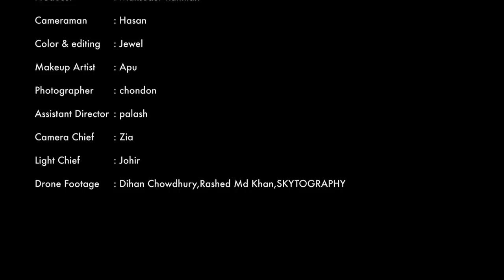Jannatul Ferdous OISHEE || MISS WORLD BANGLADESH 2018 || UPDATED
Jannatul Ferdous Oishee
Winner-Miss WORLD BANGLADESH 2018

Introduction Video for MISS WORLD 2018

LICENSEE BY : ANTAR SHOWBIZ

Outfits    : PREM'S COLLECTION
Jewelry  :  DIAMOND WORLD
Makeover: ALVIRA"S

Drone Footage: Dihan Chowdhury, Rashed Md  Khan, SKYTOGRAPHY